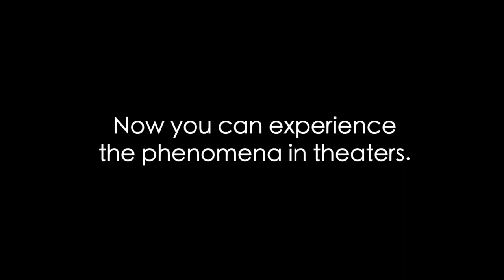SIFF Cinema Trailer: CatVideoFest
Screening at SIFF Cinema Egyptian March 2-3, 2019. Tickets

Each year, CatVideoFest curates a compilation reel of the latest, best cat videos culled from countless hours of unique submissions and sourced animations, music videos, and, of course, classic internet powerhouses.